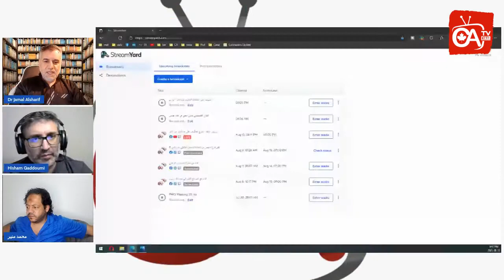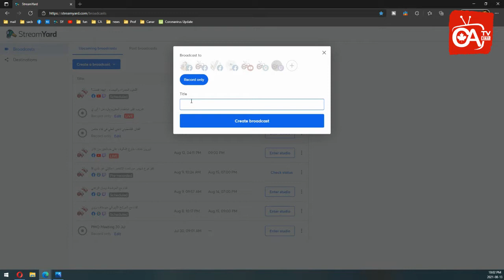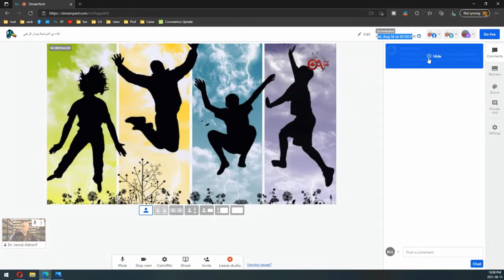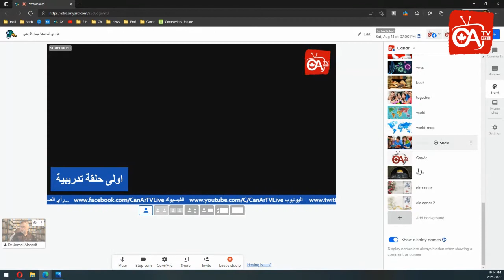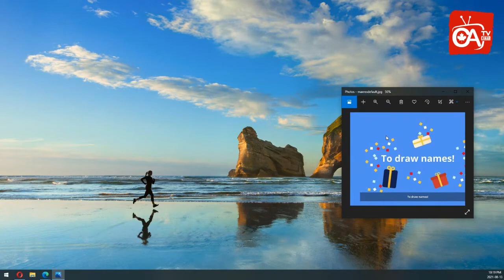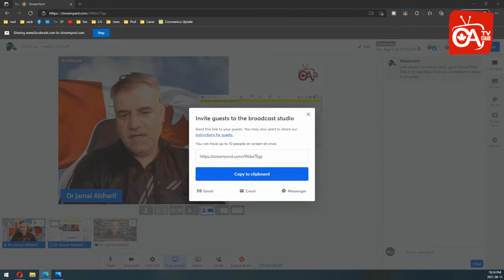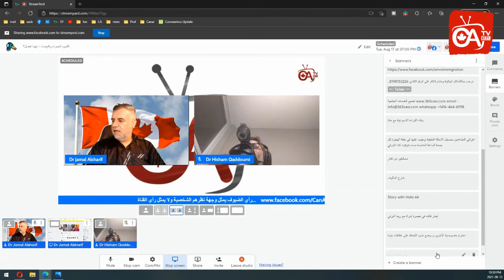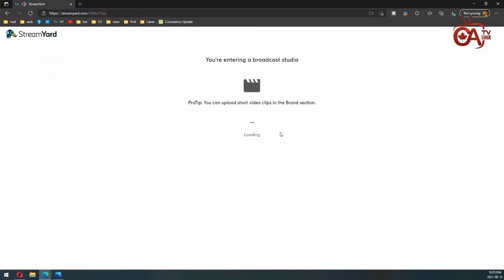تدريب على استخدام الستريم يارد من ا الى ي